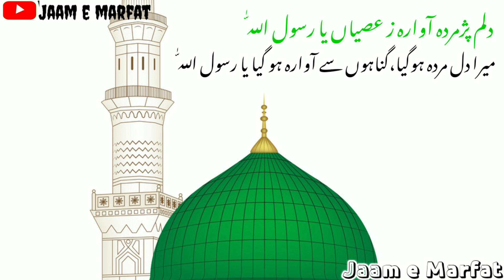Tanam Farsooda Jaan Para ||Sufi Kalam